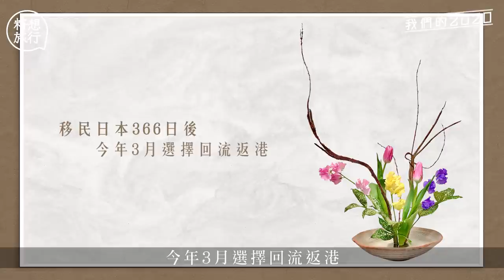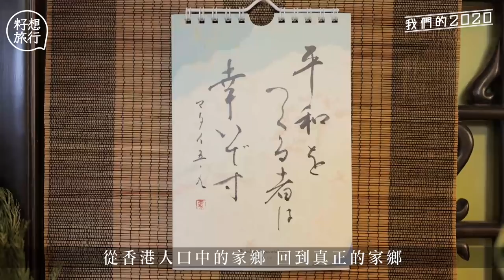2020回顧—70後夫婦疫下棄居日本回流返港 望與港人齊上齊落：香港打緊一場逆境嘅波 逃走他鄉的故事─果籽 香港 Apple Daily─原刊日期：20201209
封關、停飛、限聚令、禁堂食、居家隔離。2020年禁足一年，香港人由聊去哪裏旅行，變為移民到哪裏。有人想逃離，有人一去不返，但有人重新回家，2020年回流返港。

陳偉明（Joe）及邱鳳愛（Noel）因2016年立法會選舉後，梁頌恆及游蕙禎被DQ，一怒之下決定離開香港。2019年移居日本，經歷了366日異鄉生活後，2020年3月選擇回流返港。Joe說：「雖然要隔離14天，但落飛機那刻，覺得終於都回到家了。」